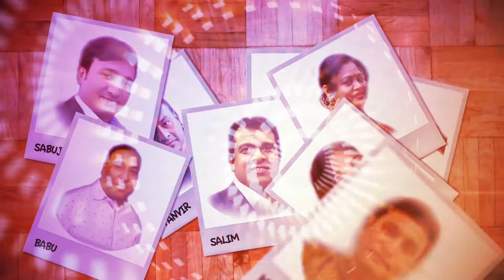International Pita utsab 2019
International Pita utsab